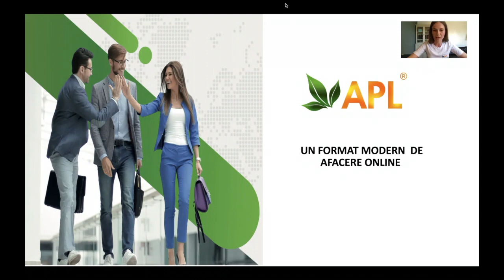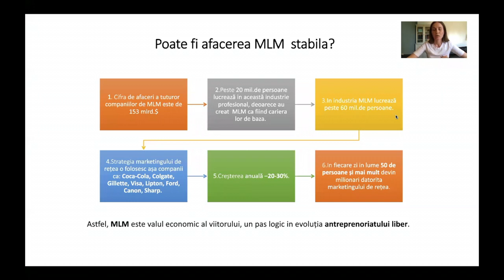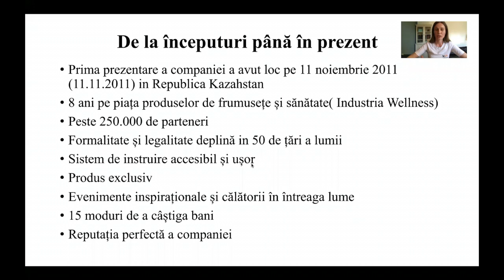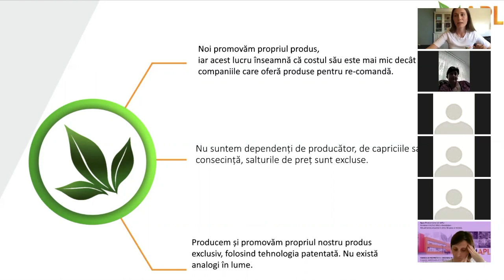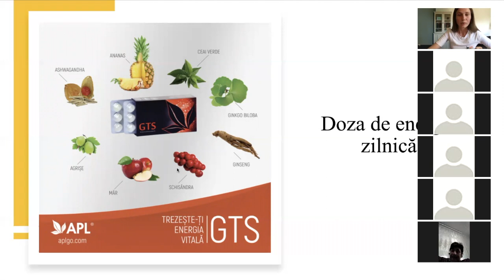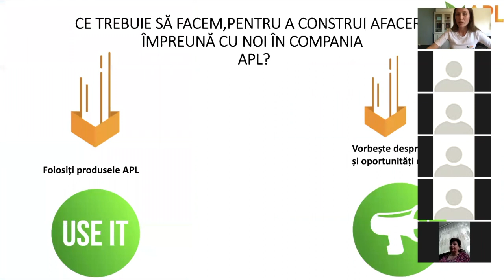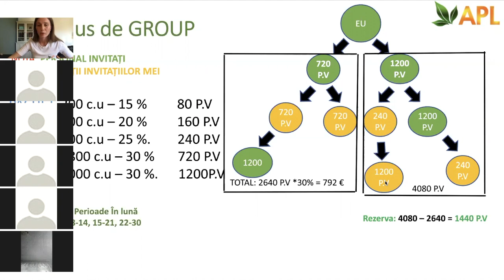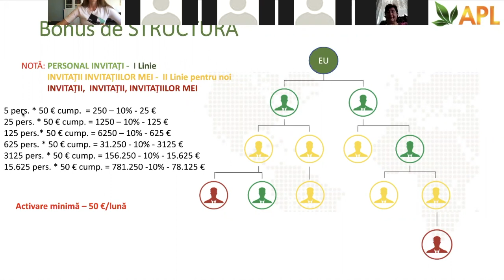Produse pentru sănătate și frumusețe APLGO și Oportunități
În prezent, compania APL oferă partenerilor săi produse pentru frumusețe, precum și produse care contribuie la consolidarea generală a corpului.
 Oportunități de creștere și îmbunătățire a calității vieții.